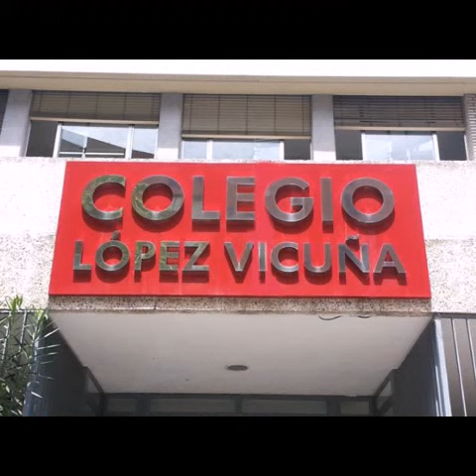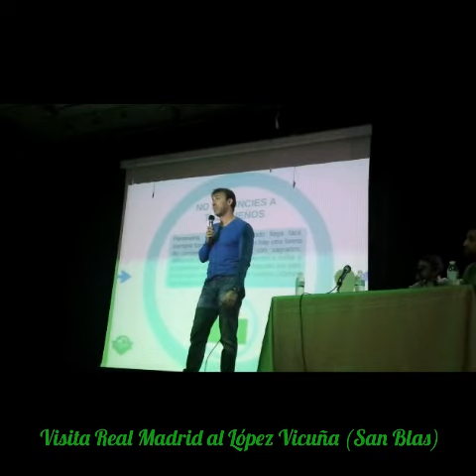Real Madrid Visita centro López Vicuña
Algunas de las viejas glorias del Madrid visitan a los alumnos y aconsejan valores necesario para nuestra vida.